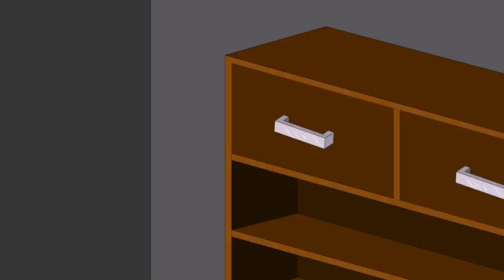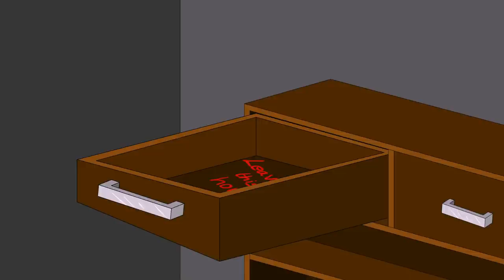GRANNY HORROR ANIMATION COMPILATION #4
Welcome to Granny. "Cartoon parody funny fan made animation"
Granny the horror game animation Parody With new Pet bird crow and Scary granny with V 1.7 Update Funny moments!
A granny pet crow Animation!

Good luck!

Granny (YouTube Gaming)
Android, Apple game